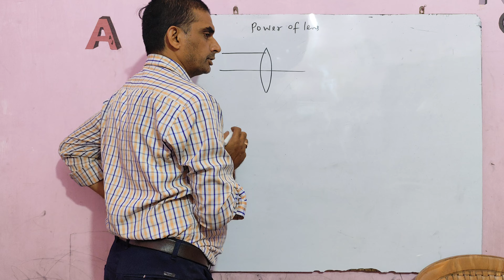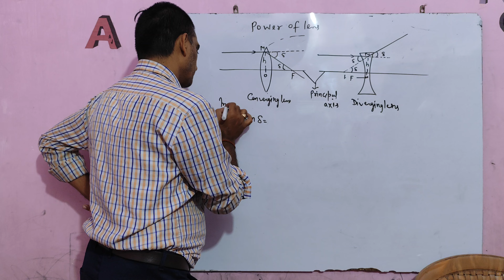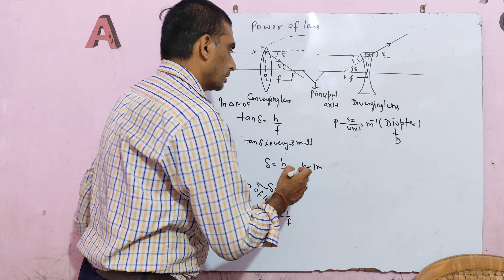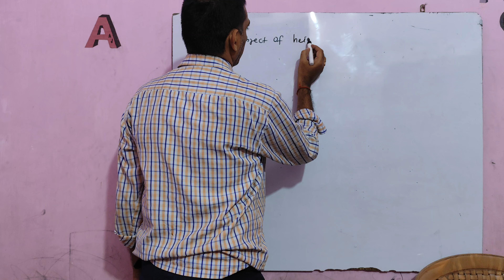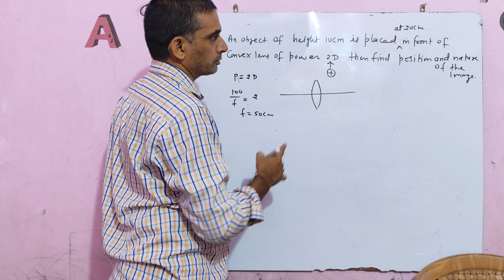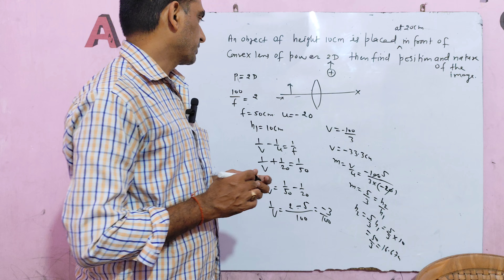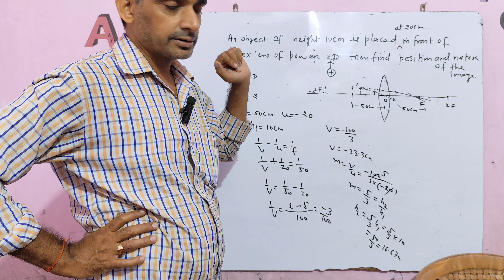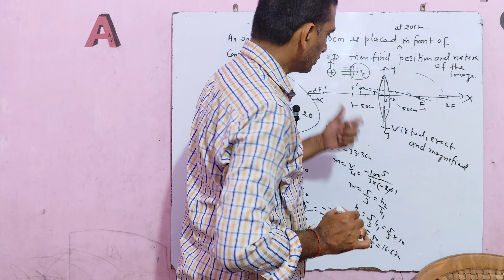Power of lens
Power of lens//12thphy//physics//guess question//Bihar board//jharkhand board guess question